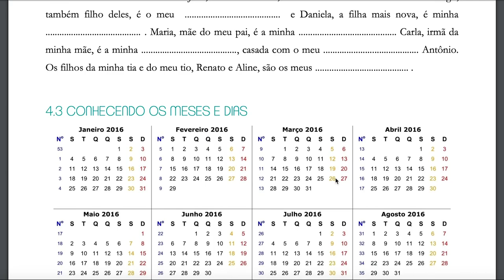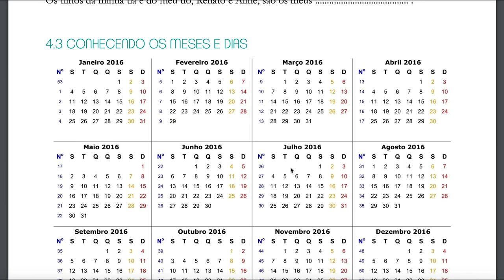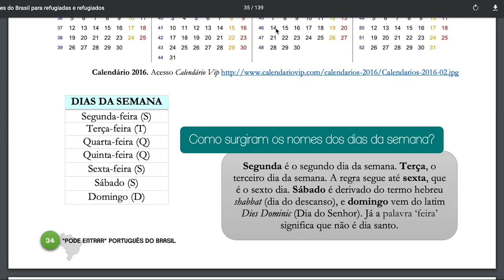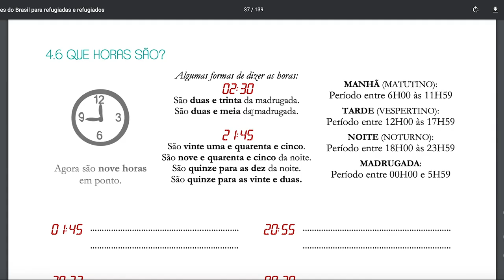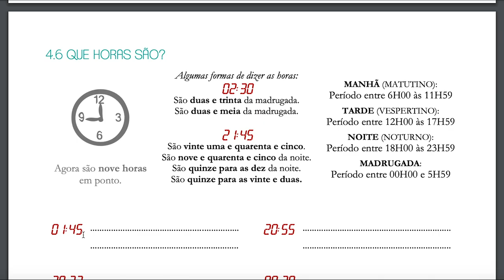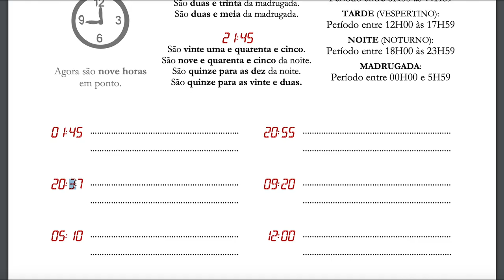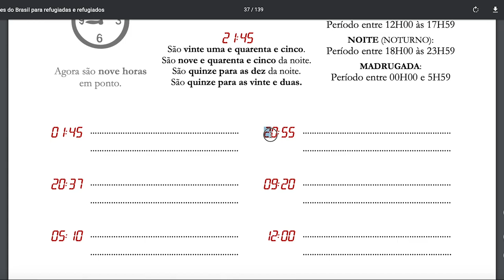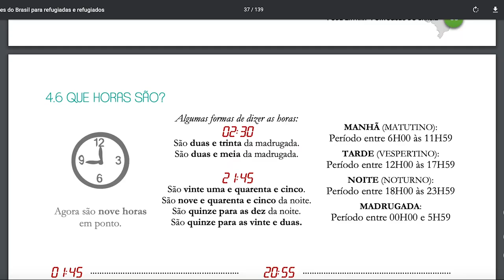HORAS EM PORTUGUÊS (Português para Haitianos)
Olá,
Kijan nou ye?
Nan videyo sa nap montrew kijan yo di lè an pòtigè.
Pa bliye abone chèn nan.

Abraço!

kou potigè pou ayisyen,kou potigè,kou potigè,kou potigè,kou potigè,kou potigè,kou potigè pou ayisyen,kou potigè pou ayisyen,kou potigè pou ayisyen
cours portugais pour Haitien,Haïti - Apprendre le portugais facil.